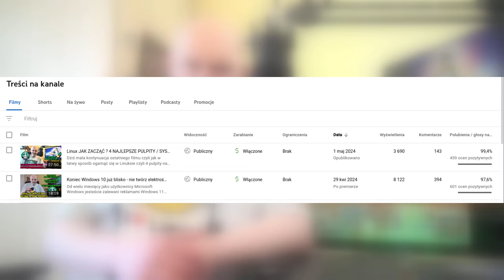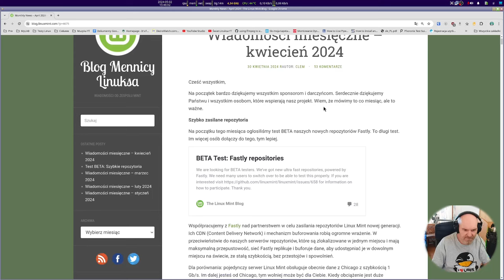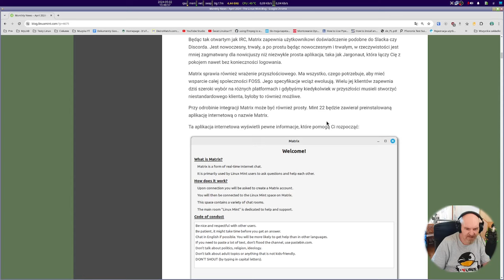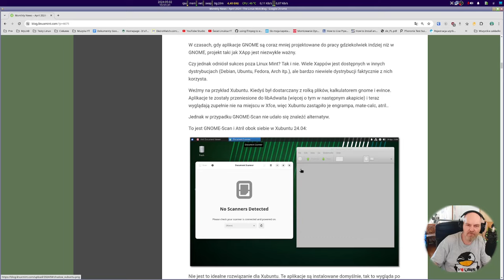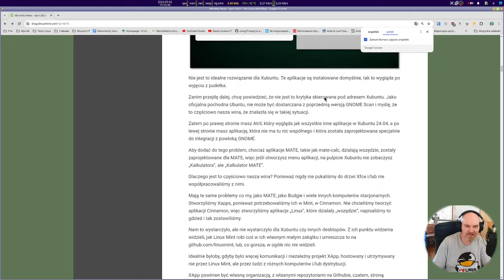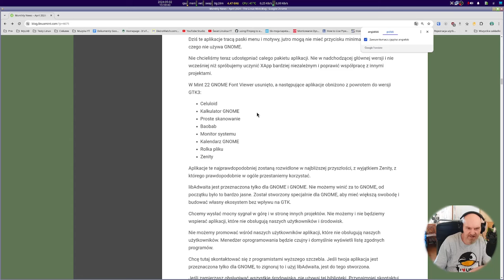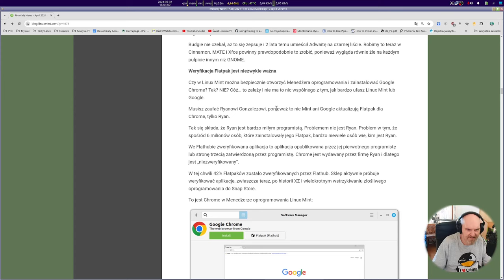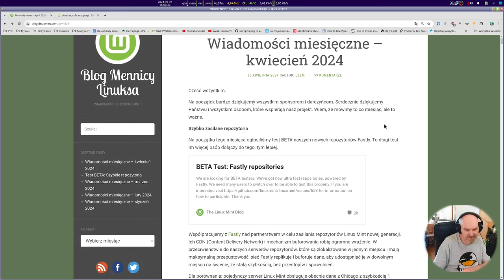Miętówkowe newsy czyli nowości z blogu Linux Mint z Kwietnia 2024.. Mamy problem z GTK LibAdwaita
Pierwszy raz postanowiłem nagrać materiał z czyjegoś bloga a dokładniej z info tam zamieszczonych. Dlaczego? Bo są ciekawe i wsumie dotyczą wielu pulpitów nie tyle co systemów Linuks jako takich. Miłego oglądania !

Kanał wspomnianego Youtubera - Gorąco zapraszam

PARTNERAMI KANAŁU SĄ:
Eveo Polska

Czasówka:
00:00 kilka zdań na wprowadzenie
01:42 Omówienie newsów z blogu Linuxa Mint
17:09 Podsumowanie